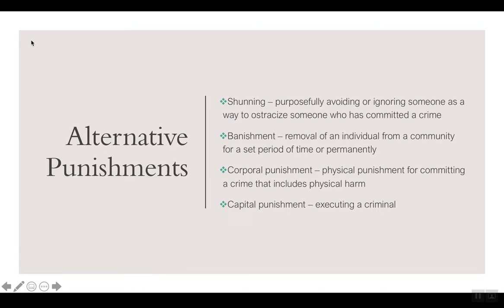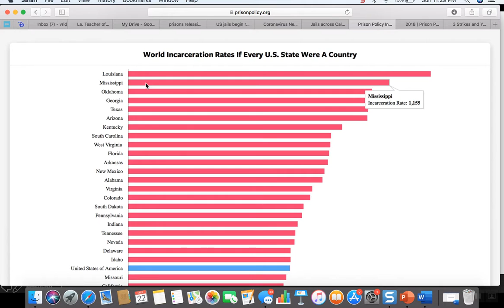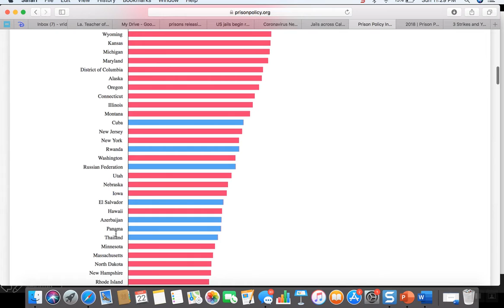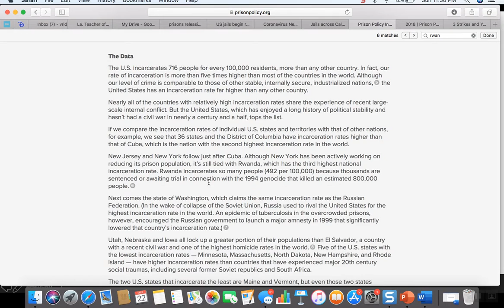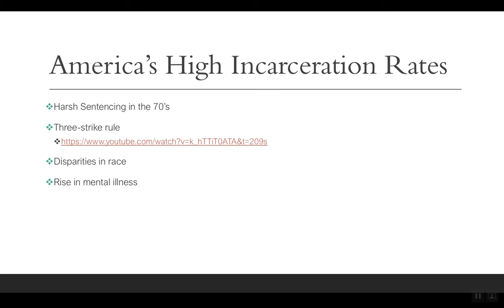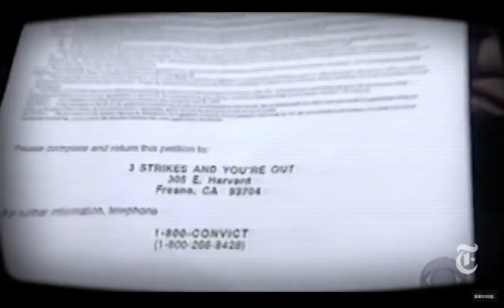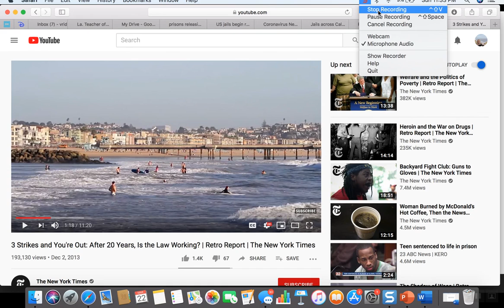March 23, 2020 Lecture 1- Incarceration Rates in America